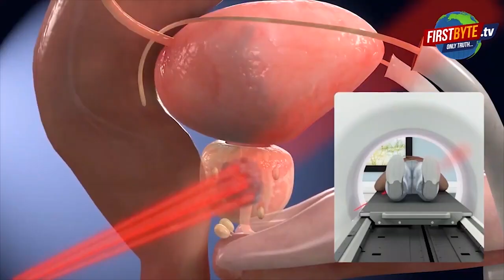मेरठ: मोहिउद्दीनपुर शुगर फैक्ट्री में लगी भीषण आग || First byte.tv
मेरठ के मोहिउद्दीनपुर शुगर फैक्ट्री में लगी भीषण आग

फायर की आधा दर्जन गाड़ी मौके पर पहुंची

दूसरे जिले से भी फायर की गाड़ियां बुलाई गई

फैक्ट्री में शॉर्ट सर्किट से लगी आग

झुलसे कई मजदूर और चीफ इंजीनियर नरेंद्र कुशवाहा